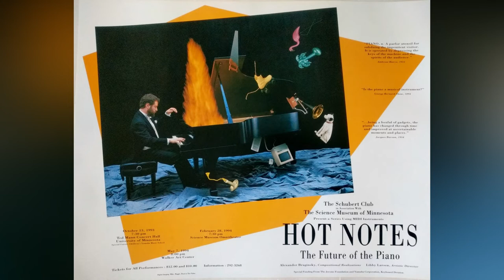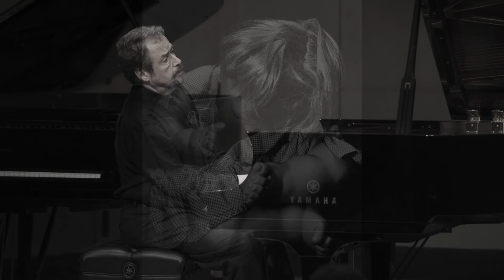Shostakovich: Piano Sonata No. 2 - Alexander Braginsky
Dmitri Shostakovich (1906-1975): Piano Sonata No. 2 in B minor, Op. 61
Alexander Braginsky, piano
Art by Alexander Braginsky; Project realization - Denis Evstuhin
00:00 - I. Allegretto
07:30 - II. Largo
14:20 - III. Moderato